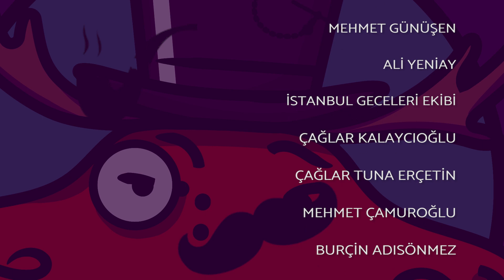Millet Çamur İstiyor | 02. Kards